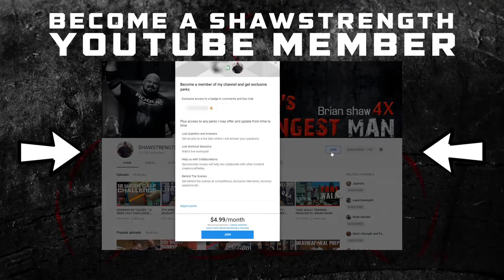EVOLUTION OF STRONGMAN WITH TERRY HOLLANDS | PODCAST #3 | BRIAN SHAW